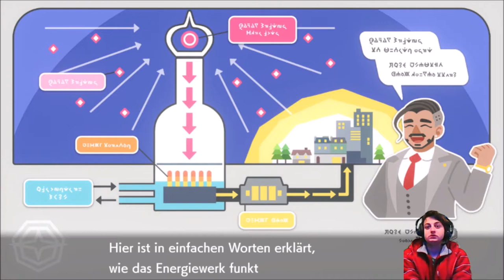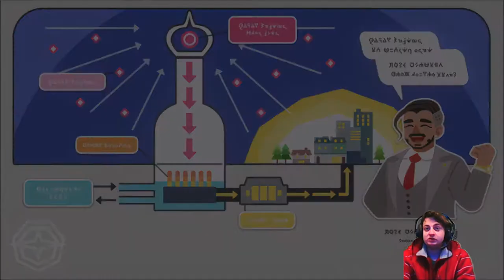Team Yell Beschützt Pokemons? / Pokemon Schwert / Switch / Gameplay Deutsch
pokemon schwert und schild gameplay deutsch:
wer hätte das gedacht Team Yell hilft auch pokemons